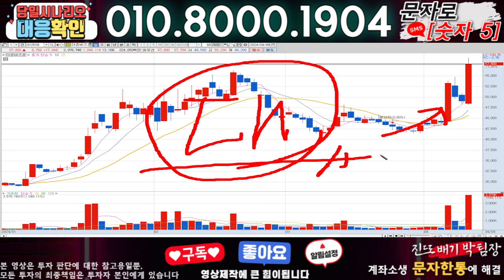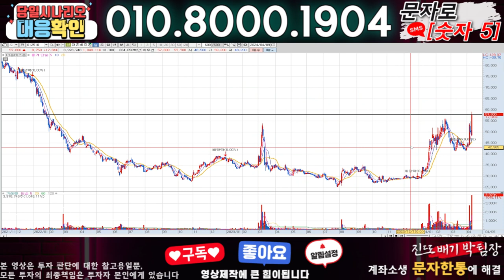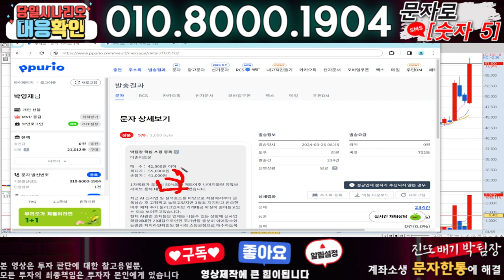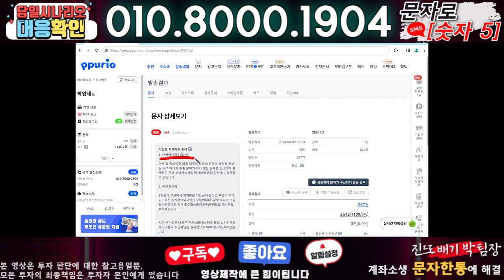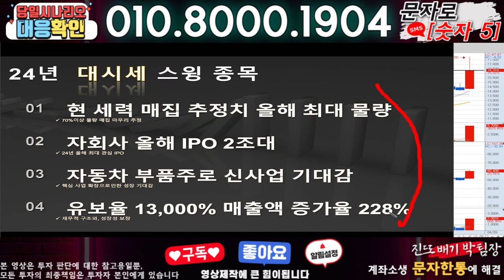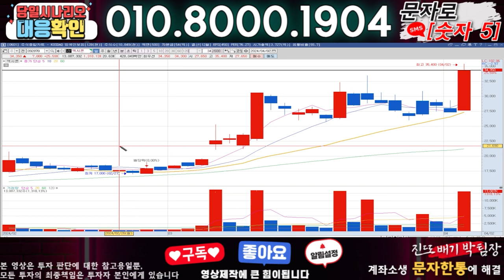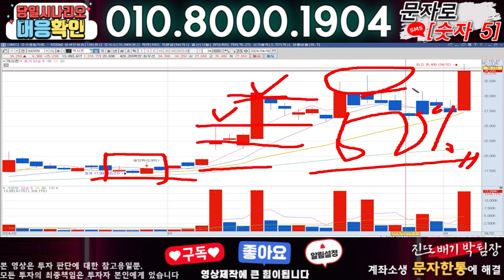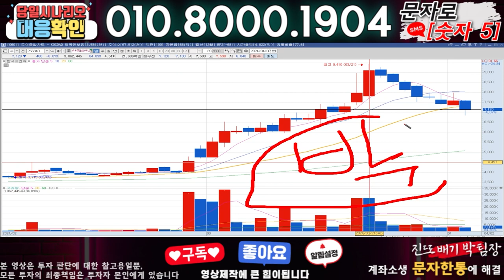더존비즈온 ) 3분전 기습속보-공식입장발표!! 무슨일인가?